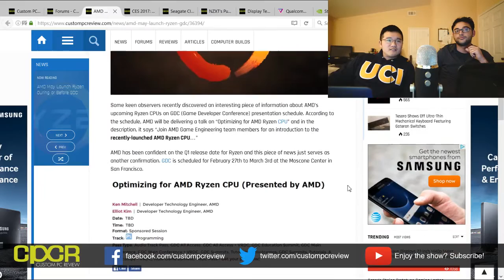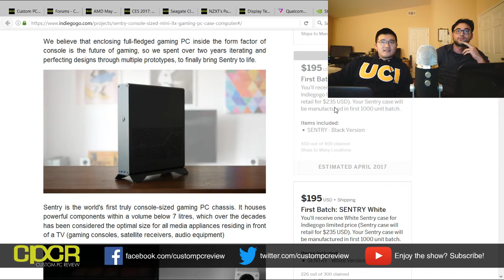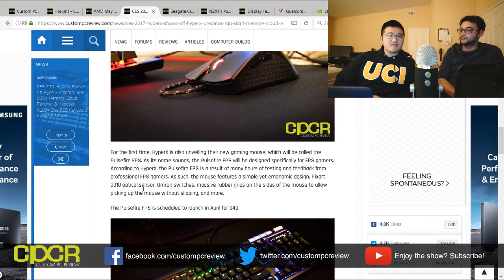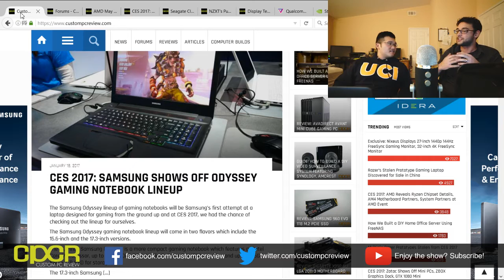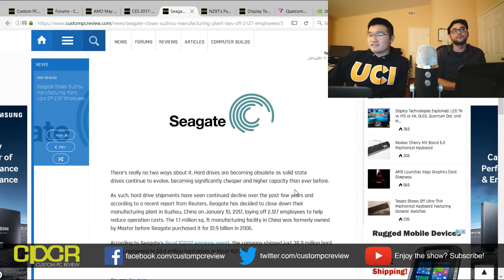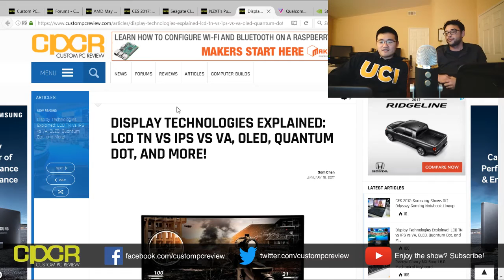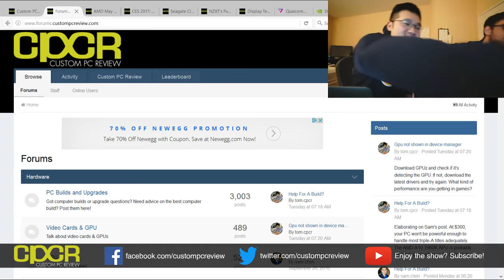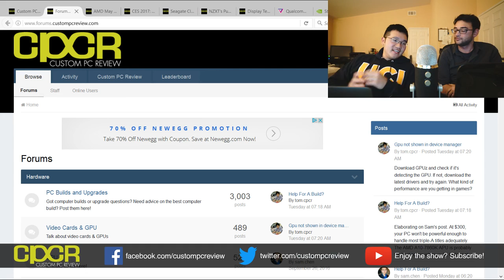CPCR Live Ep 1 - AMD Ryzen, HyperX RGB LED, Seagate Layoffs, NZXT Puck, and more!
In this livestream, we talk about AMD Ryzen, HyperX RGB LED RAM, Seagate Layoffs, NZXT Puck!